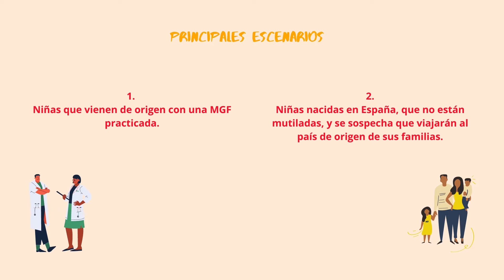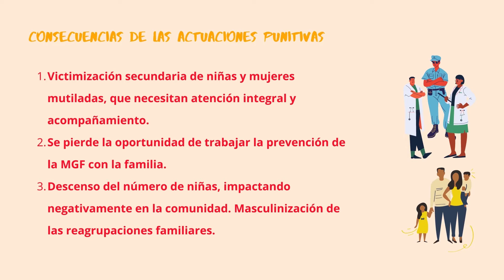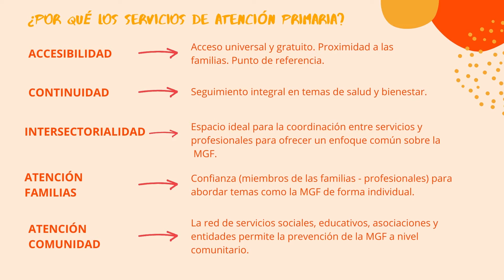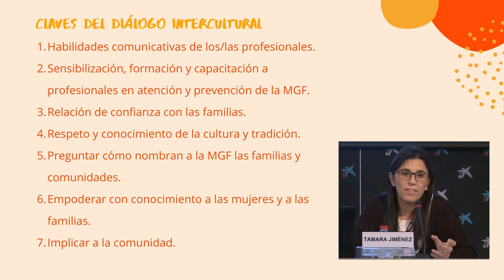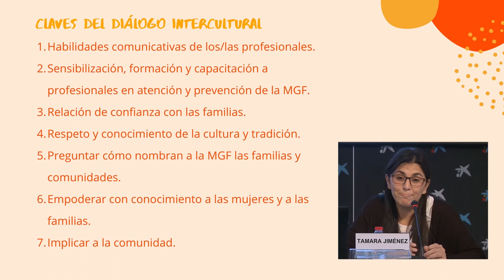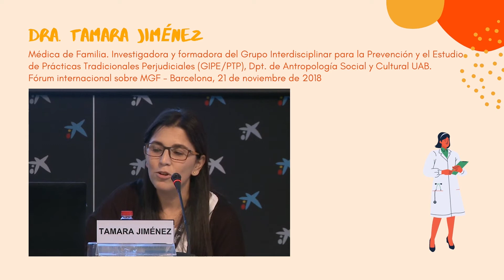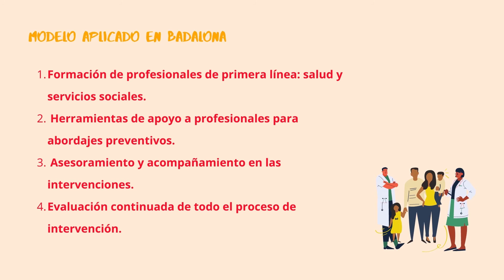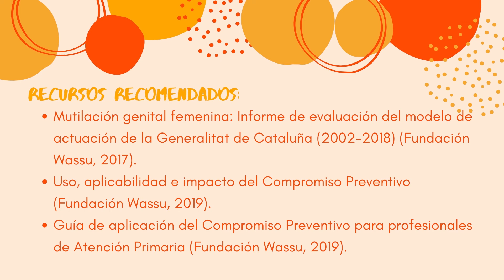AtenciónSinEstigmatización - Los abordajes de la MGF en Cataluña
Hoy compartimos el tercer vídeo de AtenciónSinEstigmatización, donde queremos reflexionar sobre los distintos abordajes de la MGF que se han realizado en Cataluña y repasar brevemente los impactos que éstos han tenido en la integración de las familias migrantes. Herramientas como el Compromiso Preventivo deben darse a conocer e implementarse de forma correcta para obtener los resultados deseados.

El proyecto está financiado por el Ministerio de InclusiónSeguridadSocialMigraciones (MISSM), cofinanciado por el FondoAsiloMigraciónIntegración de la UniónEuropea (FAMI). Nuestro objetivo es crear un espacio de debate compartido y contribuir a mejorar la cohesión social y la integración, a través del diálogo y las competencias interculturales.